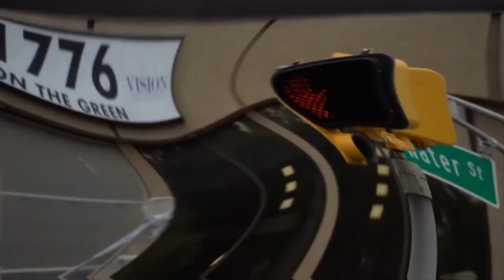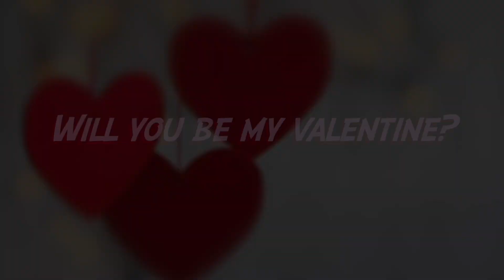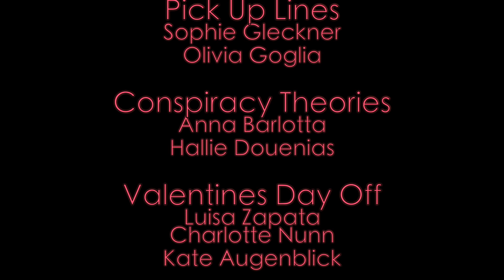Colonial Corner :: S9 :: Episode 6